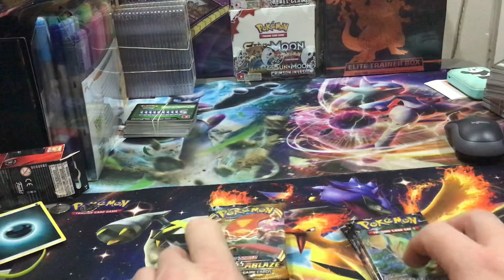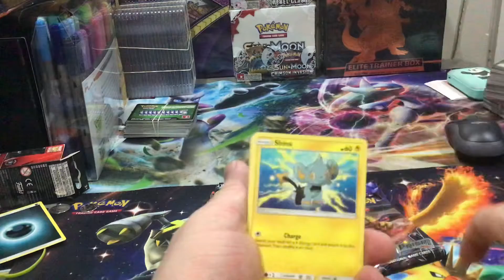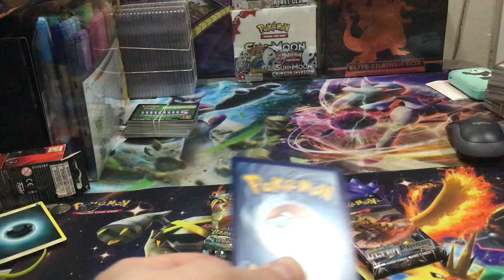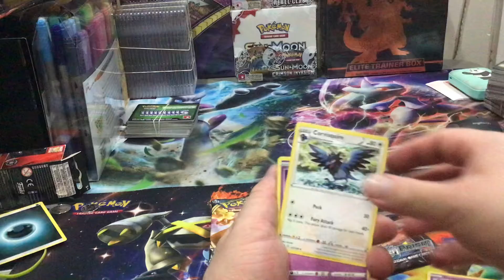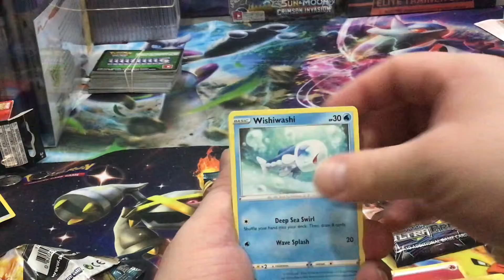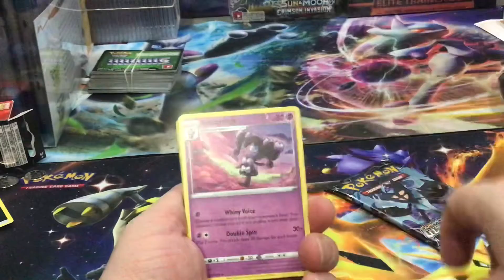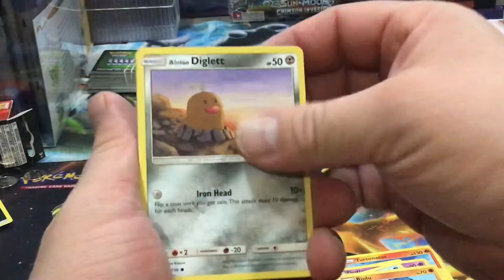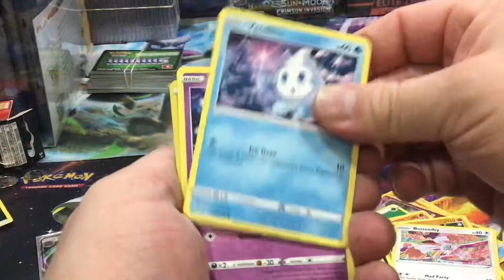Pokémon darkness ablaze and ultra prism. Lots TCG CODES